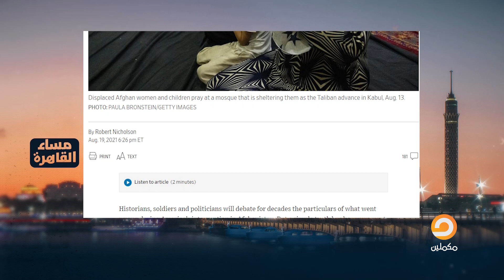لماذا يفشل غزو العالم الإسلامي؟ مقال في صحيفة وول استريت جورنال | شاهد تفاصيله مع سيد توكل وضيوفه